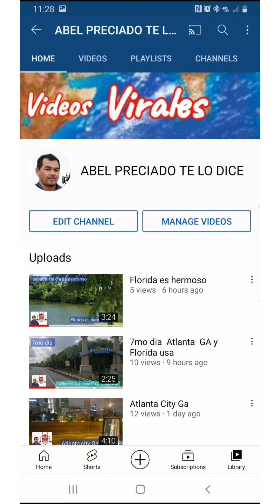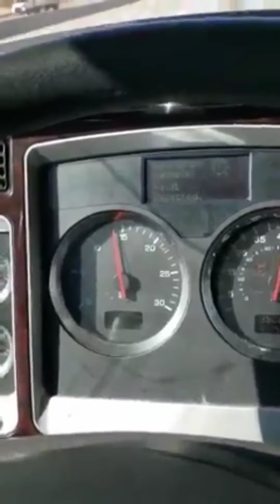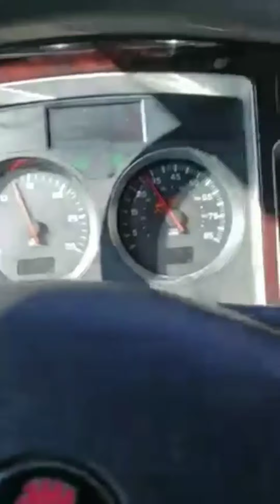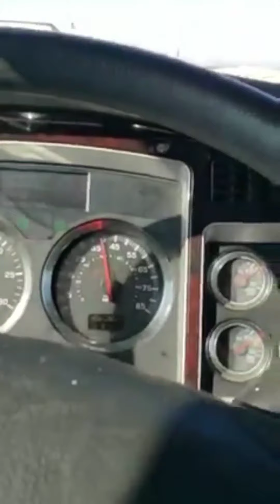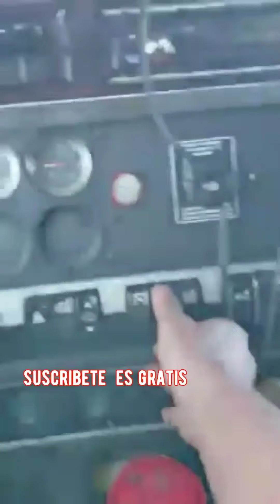Como Bajar Pesado Explicando El Video : Clases De Manejo De Trailer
Como Bajar Pesado
Explicando el video
Clases de Manejo de Trailer